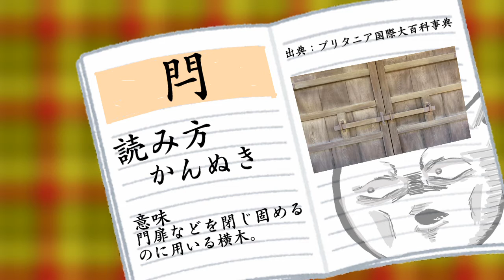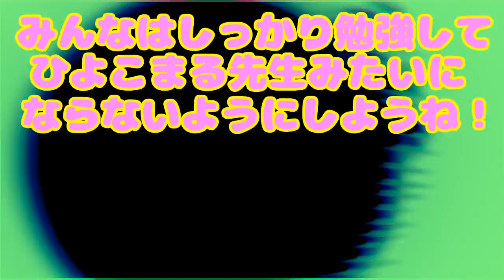漢字が読めない男、これまでの動画で漢字のお勉強〈夕鬼 零 編〉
こんな奴から教わるものなんてない

BGM/SE
騒音のない世界　様